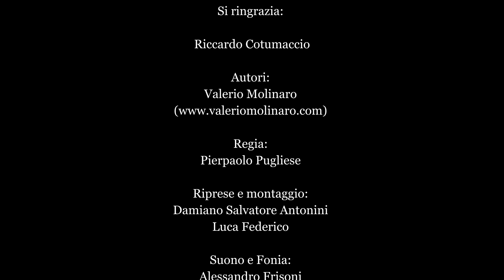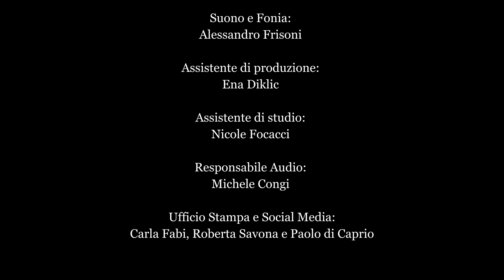Le Interviste Molinareske ep.04 - Riccardo Cotumaccio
Le interviste Molinareske, dalla rete al resto del mondo, le interviste a cura di Valerio Molinaro. Ospite della puntata: Riccardo Cotumaccio. Regia e montaggio di Damiano Salvatore Antonini. Un programma prodotto da Quid Channel.

 @quidchannel5866progetto televisivo virtuale nato da un’idea di Fabio Perozzi, Francesco Saverio D’Aquino e Daniele Frontoni @Io sono Frontoni con la collaborazione di Pier Paolo Pugliese.